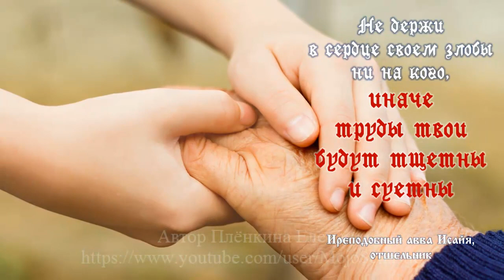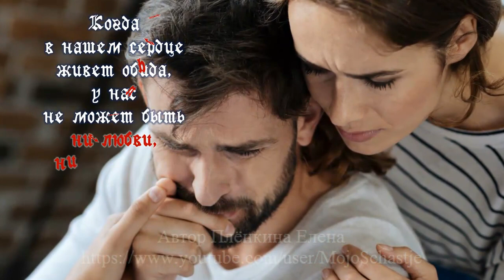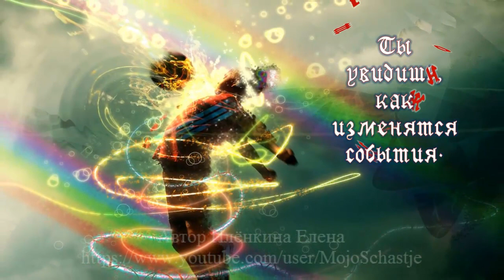Обидчивость - это ГОРДЫНЯ! Touchiness is PRIDE!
ГОРДЫНЯ - ВРАГ ЛЮБВИ И СОСТРАДАНИЯ
Не держи
в сердце своем злобы
ни на кого,
иначе
труды твои
будут тщетны
и суетны
     Преподобный авва Исайя, отшельник

Первый признак
гордости
– это обида.
Когда человек
обижается
– это говорит
о его скрытой
глубокой гордости.
Обидчивые люди
– это очень гордые,
самолюбивые люди.

И когда
мы себя ловим на мысли,
что мы обиделись,
это только
свидетельствует о том,
что в нас живет гордыня
– эта страшная
разрушающая зараза,
страшная болезнь,
которая поедает нашу душу,
как ржа
поедает железо...

Когда
в нашем сердце
живет обида,
у нас
не может быть
ни любви,
ни смирения,
ни кротости,
ни мудрости
– ничего
не может быть...

Так все просто
в этой жизни:
избавиться от гордыни
– уйдет обидчивость;
уйдет обидчивость
придет
сострадание и любовь
к ближнему.
    Архиепископ Феогност, наместник Свято-Троицкой Сергиевой лавры

Научись
говорить
в своей
жизни:
"Всё
будет
  хорошо".

Но ведь
  сейчас
   нехорошо",
- слышишь
  ты
  внутри
   себя
    голос.
"Всё
 будет
  хорошо".
И то,
что
 сейчас
 плохо?
 И это
 будет
   хорошо?"
"Да, и это. Все будет хорошо. Подожди
и увидишь.
Ты увидишь, как изменятся события. Нужно терпение.
И в конце,
из горького
выйдет
что-то
  сладкое".
         Архимандрит Андрей (Конанос)
Pride is the enemy of love and compassion
Do not hold
in my heart of malice
no one
otherwise
your works
will be in vain
and vanity
     Rev. Abba Isaiah, hermit

The first sign
pride
Is an insult.
When a person
offended
- it says
about his hidden
deep pride.
Touchy people
- they are very proud
proud people.

And when
we catch ourselves thinking
that we are offended
it's just
indicates that
that pride lives in us
- this terrible
destructive infection
terrible disease,
that eats our soul
like rust
eats iron ...

When
in our heart
resentment lives,
we have
can not be
no love
no humility,
no meekness,
no wisdom
- nothing
can not be...

It's so simple
In this life:
get rid of pride
- touchiness will go away;
will come
compassion and love
to the neighbor.
    Archbishop Theognost, abbot of the Holy Trinity Sergius Lavra

Learn to
speak
in his
life:
"Everything
will be
  OK".

But
  now
   not good",
- do you hear
  inside
   myself
    vote.
"Everything
 will be
  OK".
And then
what
 now
 badly?
 And this
 will be
   OK?"
"Yes, and that. Everything will be fine. Wait
You will see how events change. You need patience.
from bitter
will come out
something
  sweet".